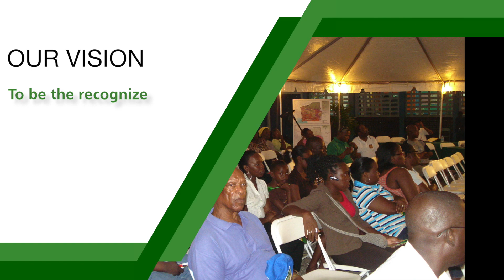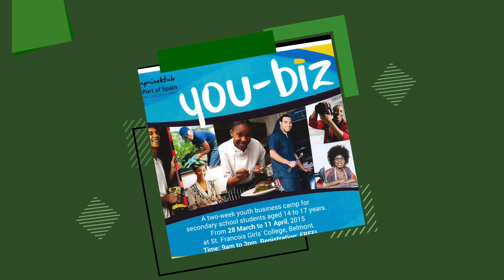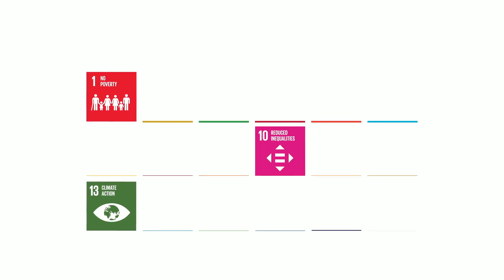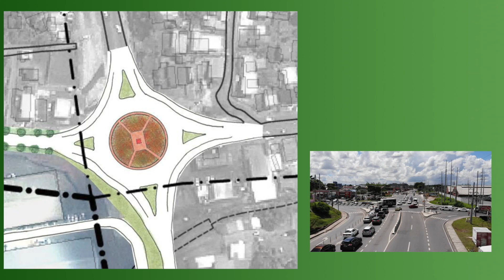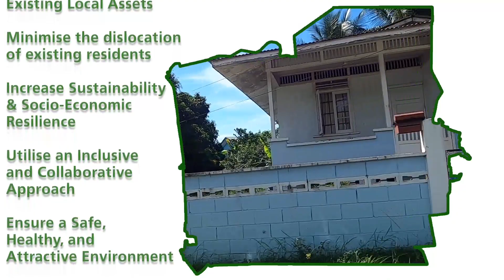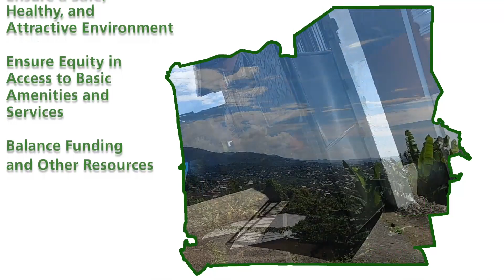East Port of Spain Development Company Limited introductory vid